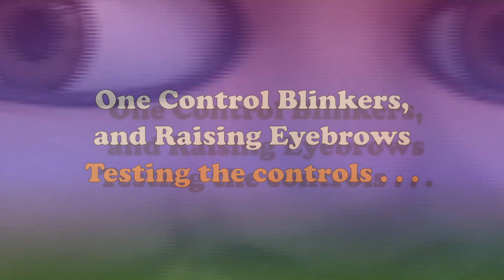Professional Ventriloquist Figure 'Fred' on the Workbench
Like many other figure makers, when a figure is completed, I will spend some time making sure everything is working as it should before they get sent out. And as you'll see, when I do this, I pretty much always end up making the figure talk a little. Yes, as the saying goes, "I talk to myself a lot, and work with dummies all day long!"

This professional ventriloquist figure is made by Mike Brose, of Puppets and Props, and has moving mouth, side-to-side self-centering eyes, raising eyebrows, and one-control blinkers (which means one control closes both eyelids at the same time). We of course also offer figures with two-control winkers (like the figure in our Sparky video), which can close each eyelid individually or both at the same time.

You can see more about this figure and other figures that we make here.